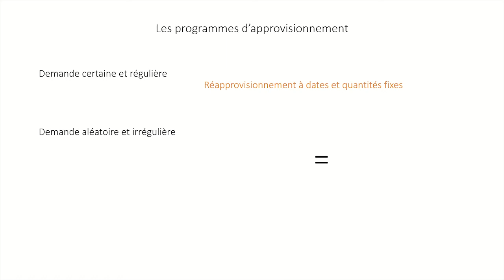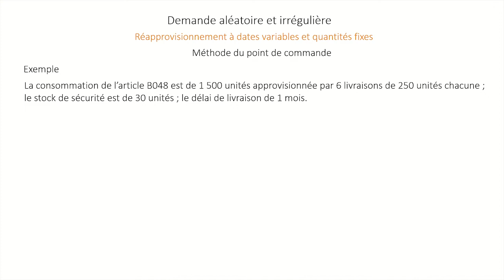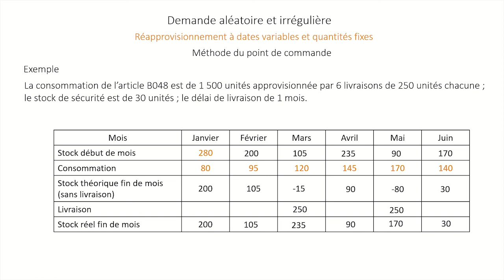Budget d'approvisionnement Méthode du Point de Commande | Appro à Dates Variables et Quantités Fixes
Dans cette vidéo vous apprendrez à réaliser un budget d'approvisionnement ou cadencier au point de commande, appelé aussi budget d'approvisionnement à dates variables et à quantités fixes.

Ce type de budget vous permettra d'optimiser la gestion des stocks.